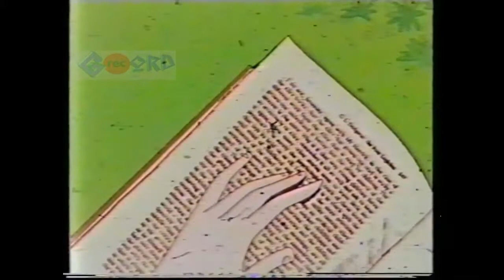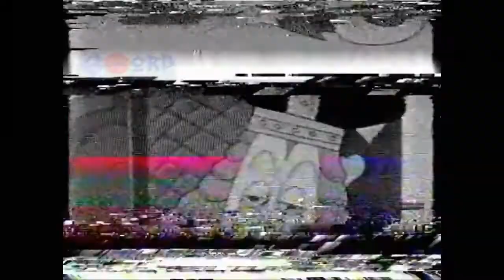Η ΑΛΙΚΗ ΣΤΗ ΧΩΡΑ ΤΩΝ ΘΑΥΜΑΤΩΝ ΚΙΝΟΥΜΕΝΑ ΣΧΕΔΙΑ